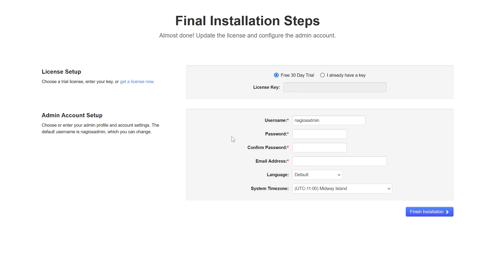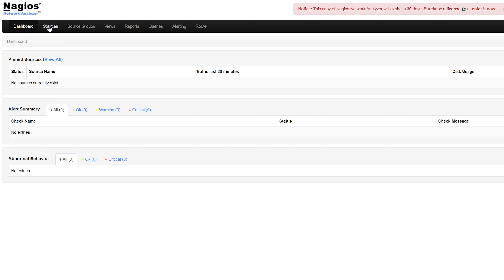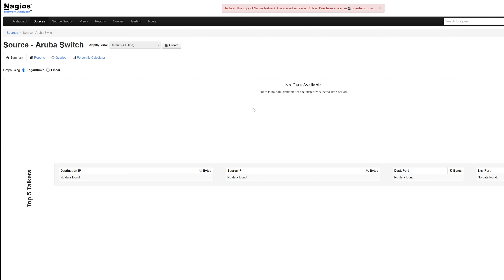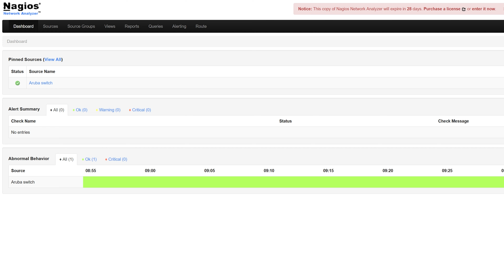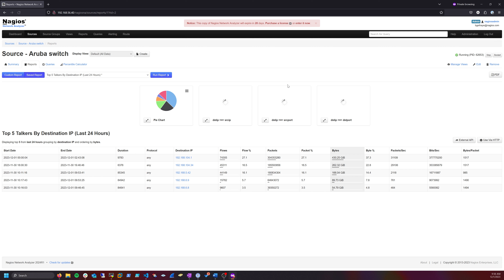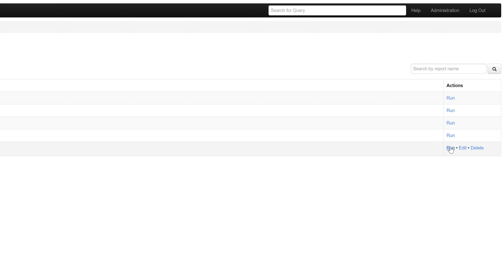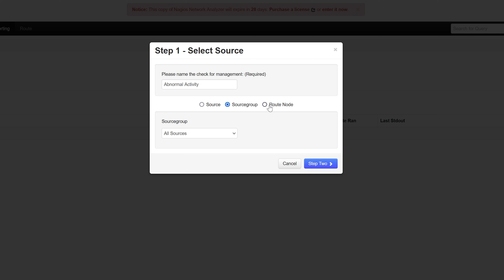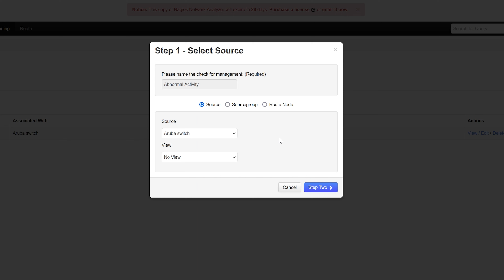Nagios Network Analyzer Jumpstart: Start Monitoring Netflow Network Traffic In Minutes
In this video, we will cover the final installation process for setting up Network Analyzer, setting up a switch for monitoring, assembling a report, and setting up alerts.

Nagios Network Analyzer is a NetFlow analysis, monitoring, and bandwidth utilization software for proactively resolving outages, detecting abnormal network behavior, and uncovering security threats before they affect critical business processes.

Timestamps:0:00 Intro
0:37 Finishing manual install on Network Analyzer
1:58 Setting up a switch for monitoring
4:41 Creating source groups
5:35 Running and creating reports
8:09 Creating a check alert and configuring email notifications

Nagios Network Analyzer Integration with Nagios XI: Coming Soon

Nagios Network Analyzer - Integrating Network Analyzer With Nagios XI And Nagios Core